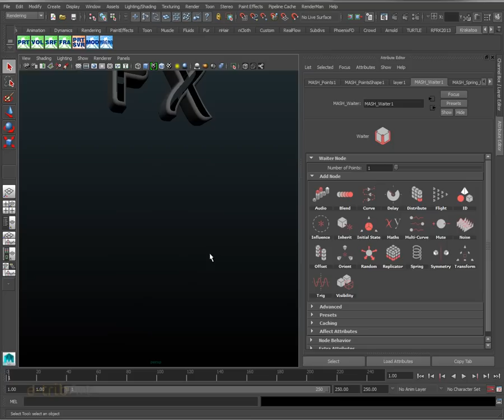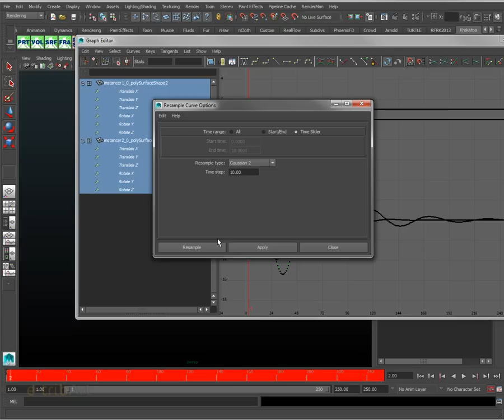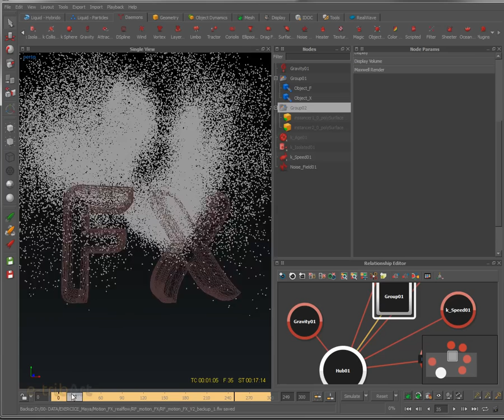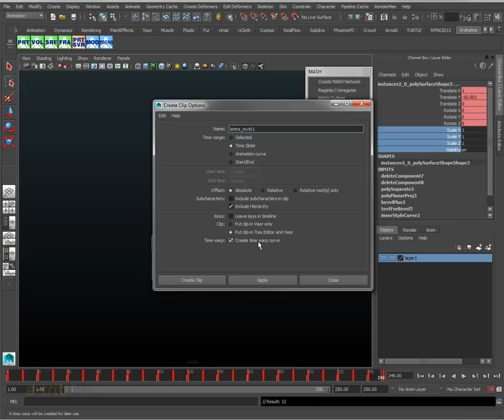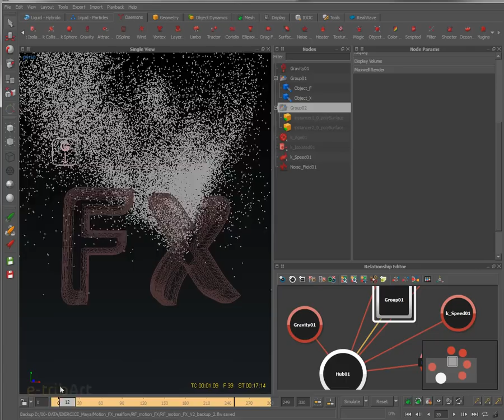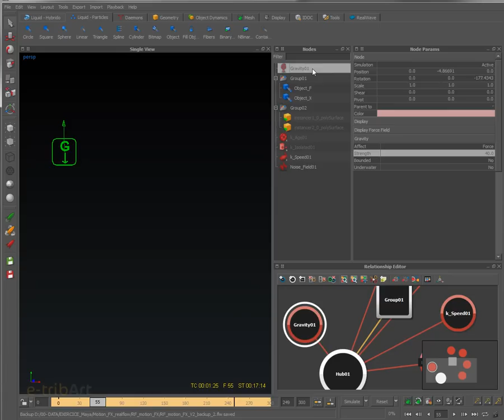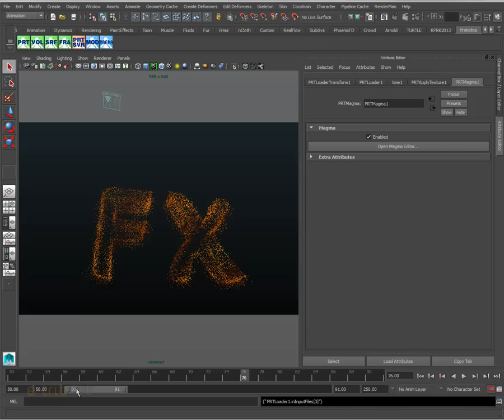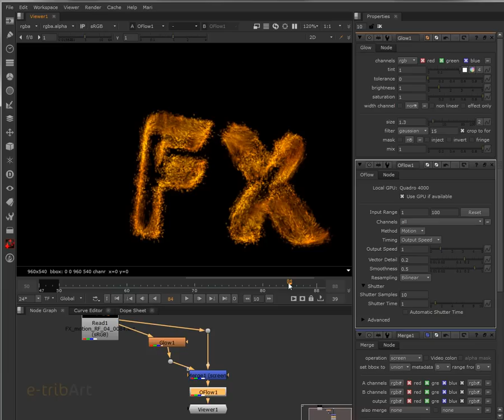Tuto du Jeudi Effets Spéciaux FX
Dans ce nouveau tuto, nous allons regarder sur un exemple très simple un pipeline de réalisation de la simulation au rendu 3D, pipeline applicable dans les domaines des FX & VFX grâce à Mash, Maya, Realflow & Nuke. Pour plus d'infos, suivez notre formation Effets Spéciaux en 7 mois